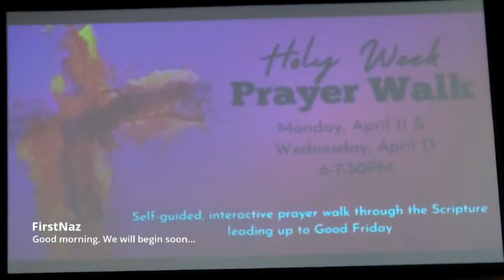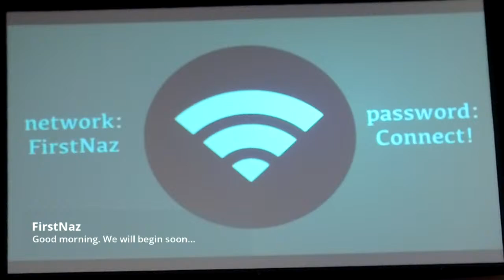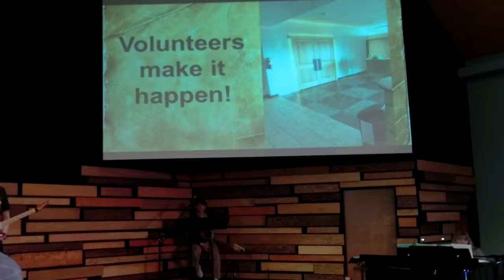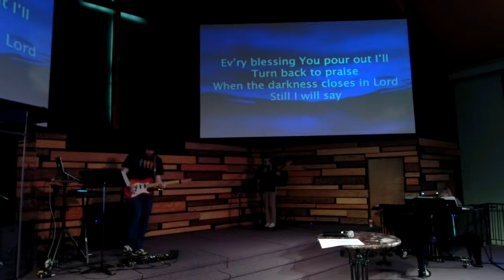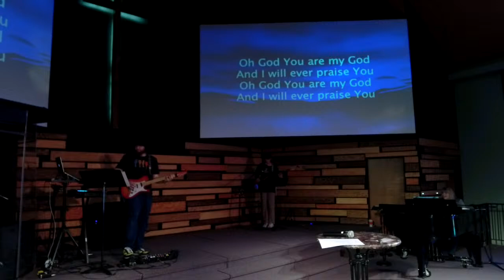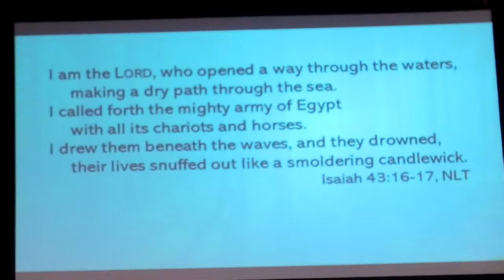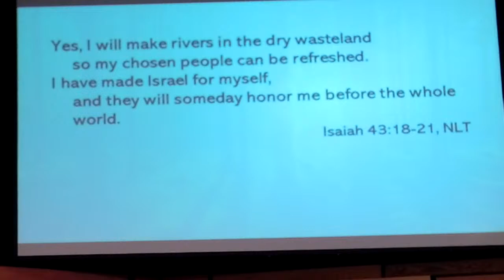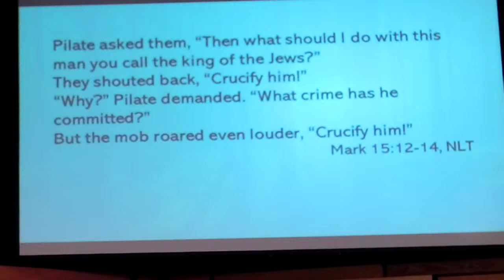Preparing to Celebrate: Renewed Expectations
Message with Paul Clark